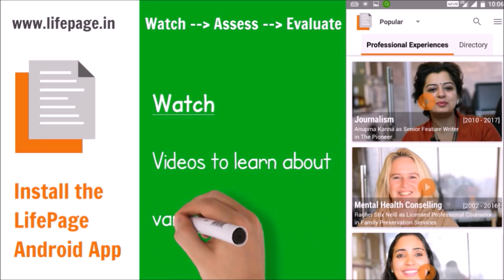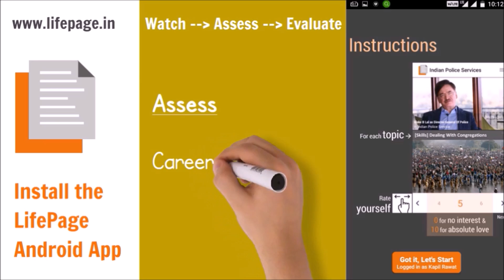Career in Network Administration by Khushboo Garg (Network Administrator in Tech Mahindra, Noida)